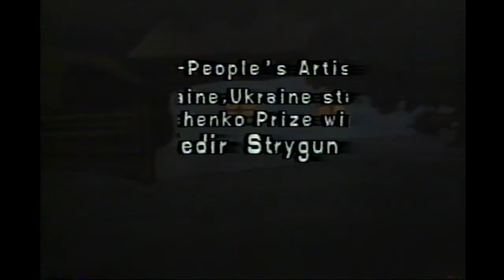Opera "Natalka Poltavka" - MEEST Media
Produced by MEEST Media Corporation.
Part of Echoes of Ukraine Archives.
Not produced by Echoes of Ukraine.